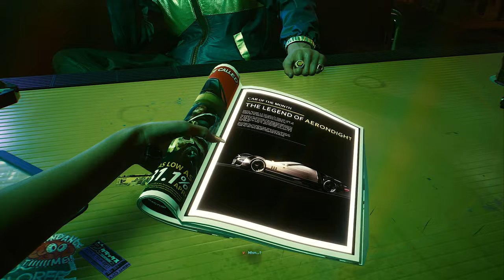Cyberpunk 2077 Gameplay on Mac, Bootcamp & EGPU - Game Play 1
BE WARNED!!! Some game play are a little jerky at times as newer patches did not come in play yet during the time I made this video.

Well I have to say not really running well on a Mac Mini, it does not help I have a EGPU.
But considering all that I am still please with what i see even if the Game play is not that smooth. I am only getting 30 to 36 fps, with drastic drops to 24 fps at times. This was the initial settings I have.

In later game plays I changed some settings after watching some YOUTUBE channels and managed to improve the FPS to about 45 to 50, with still some drastic drop frames at times to 28 fps.
The particular bad part was the driving that feels jerky especially making sharp turns.

I guess everyone playing CB2077 has different experiences. This  was what i have while playing.
BUt I still do enjoy the game regardless and hopes CDPR improves the optimisation of the game soon :)

Hardware Specs:
1. Apple Mac mini 3.2GHz 6-core Intel Core i7, 64GB memory, 256GB PCIe-based SSD (new, Dec 2018)
2. DELL S2721DGF, 2K Monitor. (new, 05 Nov 2020)
3.  Razor Core X, EGPU Case (used, Feb 2019)
4.  PowerColor Red Devil RX VEGA 64, 8GB  (bought a 1 year old used unit, Feb 2019)
5.  OWC Thunderbolt cable